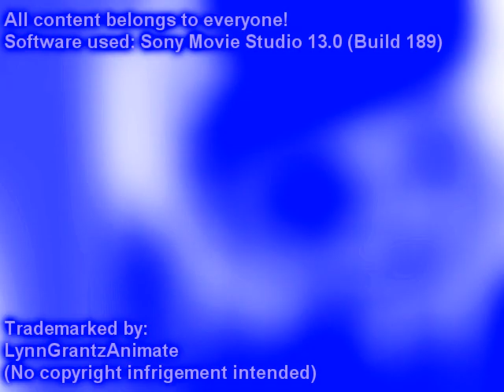PBS Kids Dash Logo Sony Movie Studio 13.0 Effects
My 1st time using Sony Movie Studio 13.0 ever!
Created with Sony Movie Studio 13.0 (Build 189)